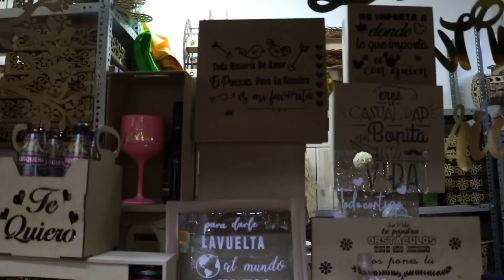DETALLES PARA REGALAR SAN VALENTIN 2021 - GALERIA EL DORADO - CENTRO DE LIMA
HOLA AMIGOS ESPERO LES GUSTE ESTE NUEVO VIDEO

JIRON HUALLAGA 736
GALERIA EL DORADO 2

TIENDA  128 SOTANO
NUMEROS